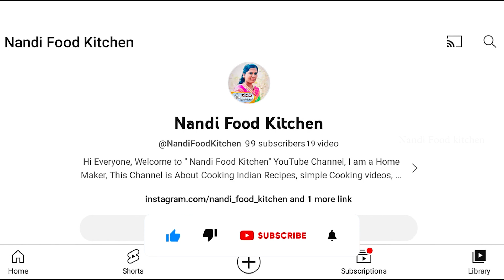5 ನಿಮಿಷದಲ್ಲಿ ರುಚಿಯಾದ ತುಪ್ಪರಿಕಾಯಿ / ತುಪ್ಪದ ಹೀರೆಕಾಯಿ ಪಲ್ಯ ಮಾಡಿ. | Sponge Gourd Fry in Kannada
Watch easy and tasty Tuppada herekayi recipe/ Tupparikayi palya recipe / Home style sponge gourd fry recipe / tupparikayi in Kannada / how to make Tupparikayi / quick sponge gourd recipe in Kannada / Please like, comment, share and SUBSCRIBE to NandiFoodKitchen for more recipe videos and support us.